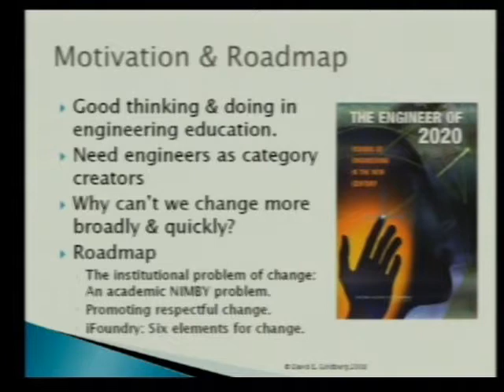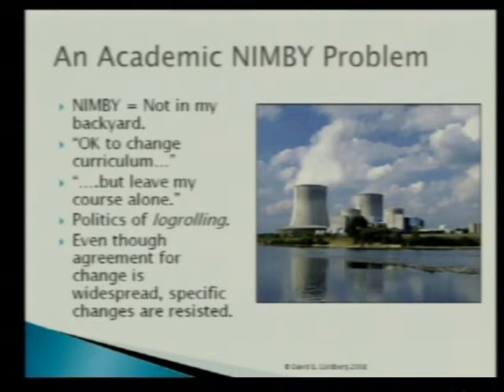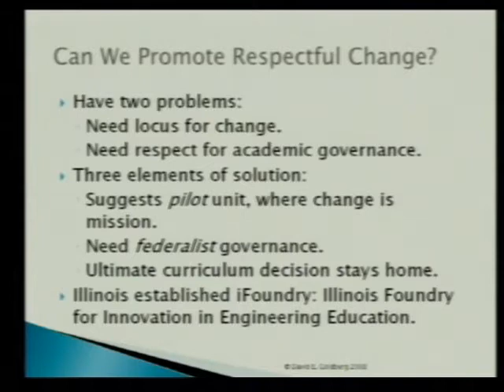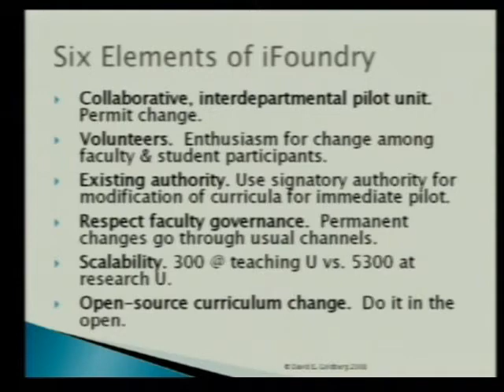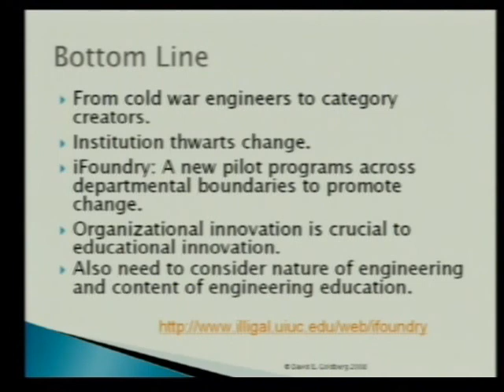The Origins of iFoundry as Organizational Innovation for Engineering Education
Engineering curriculum has been surprisingly resistant to change. The University of Illinois has created an organizational innovation called iFoundry to overcome this resistance and promote effective, principled change.